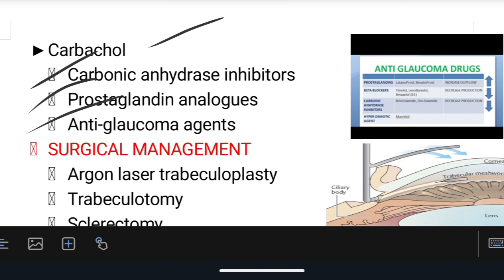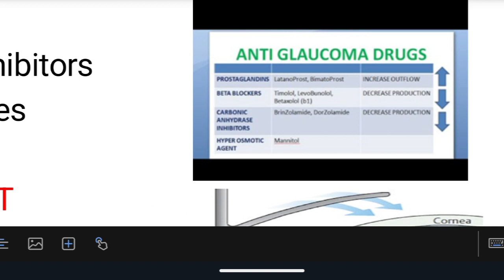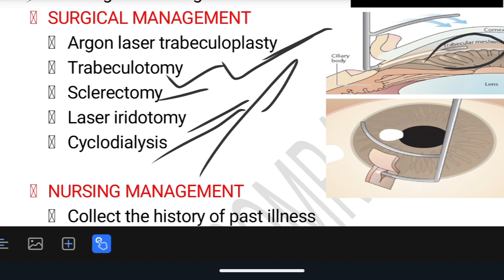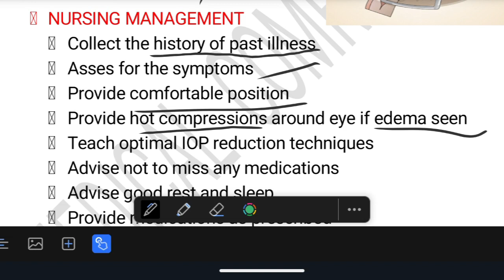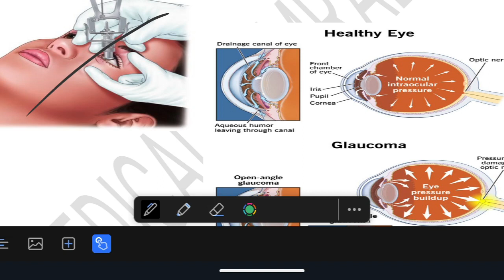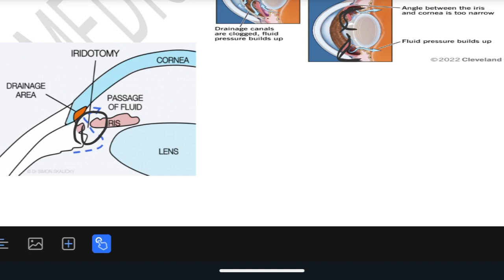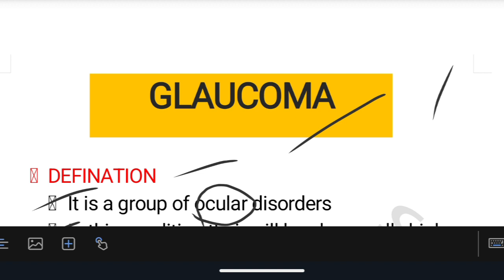glaucoma || gnm and bsc nursing ||nursing classes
I HAVE COMPLETED GLAUCOMA IN 2 PART S PART 1
AND PART2
SOO PLZ CHECK OUT BOTH

COMMENT DOWN WHICH TOPIC DO YOU WANT NEXT